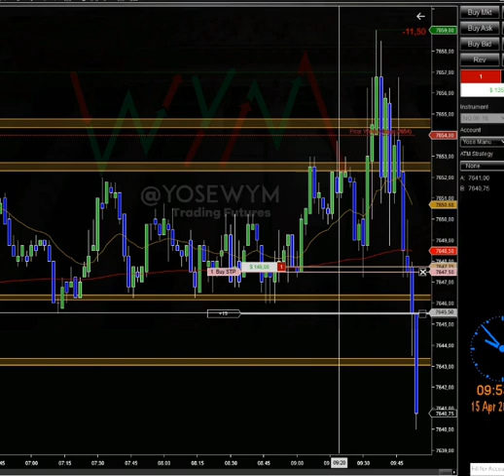Ejecutar el tradingplan aun sientas temor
No deje correr el trade como me gusta, pues tenia que salir y me genero algo de temor el trade por la alta volatilidad, pero aun SIENTAMOS temor debemos ejecutar el tradingplan.
No seas esclavo del temor!

INSTAGRAM CONTACTO Declaración de Riesgo

Declaración de Resultados Hipotéticos:

Resultados hipotéticos de rendimiento deben tener muchas limitaciones inherentes, algunas de las cuales se describen a continuación. No se debe hacer representación de que alguna de las cuentas va o es probable que tenga resultados similares a los mostrados; de hecho, hay diferencias frecuentes entre los resultados hipotéticos y los resultados actuales obtenidos por cualquier programa de trading. Una de las limitaciones de resultados hipotéticos de rendimiento es el hecho de que son preparados con los beneficios en retrospectiva. Además, trading hipotético no involucra riesgo financiero, y ningún record de trading hipotético puede considerar el riesgo financiero de operaciones reales. Por ejemplo, la capacidad de resistir pérdidas o de adherirse a un programa de trading particular sin importar pérdidas son puntos materiales los cuales pueden afectar de manera substancial resultados de trading real. Hay muchos factores relacionados a los mercados en general, o a la implementación de cualquier programa de trading especifico, los cuales no pueden ser todos considerados en la preparación de resultados hipotéticos, todos estos, pueden afectar los resultados de trading de forma adversa.